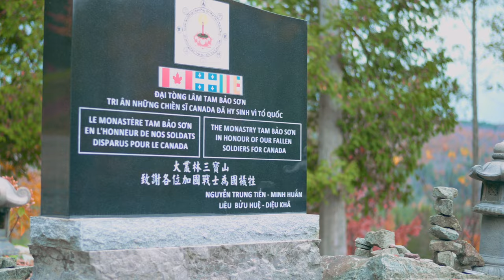Tam Bao Son Buddhist Monastery in Canada | Quebec | 1 hour from Montreal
The whole of the grounds of this monastery, 337 hectares, is located in the Harrington canton since September 1988. This ground has an abundance of fresh air to make it possible the Buddhist religion to contribute its traditional culture in the Canadian culture; So that all the faithful Buddhists have the feeling of their Buddhist fatherland in Canada. It is natural of convention between the religion and the social culture thus. Here, it ya four holy places of the history Gotama Buddha: * The garden of Lumbini where Bouddha was born * Boddhigaya where Bouddha reached the illumination * The Deer Park where Buddha to start to teach the disciples His 5 on the four noble truths * Kusinâgar where Bouddha reached Parinirvana. Among these four important places of the history of Buddha it ya a principal temple Buddhas of 1000, the large statue of Sakyamuni Buddha, the Buddha of last AMITABHA BUDDHA, the statue of Buddha of Compassion AVALOKITESVRA, MATREIYA Buddha of the future, the statue Buddha to beg for alms, of the protection of the statue of Buddha (Vajanapani Bodhisattva) and the garden with Rahula the statue of Mazu. In addition to these statues, it ya a dormitory for the buddhist monks/religious, and a kitchen with the remainder places for the Buddhists as well. All these construction are managed by worthy majority THICH THIEN NGHI, its disciples (monks, nuns) and its Buddhist members in Canada who contributed to develop their charity Buddhism in canada .